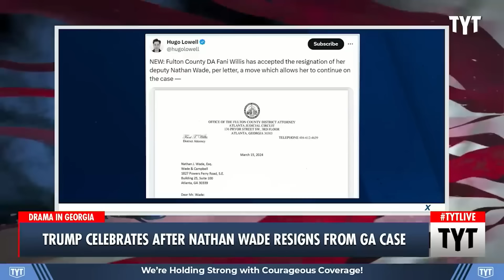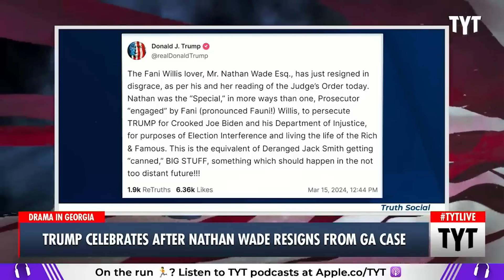Trump Mocks Georgia Prosecutors After Resignation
Donald Trump made it clear he is totally stoked that a judge ruled that Fulton County District Attorney Fani Willis can only stay in charge of the high-stakes Trump election subversion case if prosecutor and ex-boyfriend Nathan Wade resigns. Cenk Uygur, John Iadarola and Mayor Mondale Robinson discuss on The Young Turks. Your Support is Crucial to the Show

"For weeks now, Georgia’s prosecution of the case against former President Donald Trump and his allies has been stalled over ethical questions regarding Georgia Prosecutor Fani Willis’ relationship with special prosecutor Nathan Wade.  On Friday, a judge ruled that Willis can remain in charge of the case — if Wade agrees to step down.

He did so a few hours later. “I accept it, effectively immediately,” Willis wrote in response to Wade’s resignation letter. “I compliment you for the professionalism and dignity you have shown over the last 865 days, as you have endured threats against you and your family, as well as unjustified attacks in the media and in court on your reputation as a lawyer.”

240322__MS01TrumpGloats _REPURP_V2